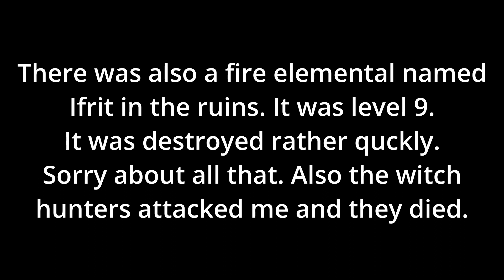The Witcher 3 - Episode 51 - Rabbit in the theater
I explored an elven ruin to try and find Philipa, unfortunately I THOUGHT I had pressed the key to continue recording after a short break. So there was some footage not available due to not being recorded. I'll have to be more diligent in checking if I am recording or not. Sorry about that.